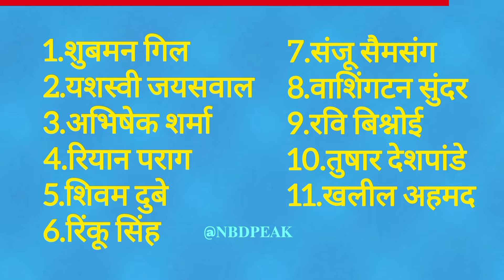चौथे T20 मैच के लिए खूंखार प्लेइंग 11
" NBD PEAK " चैनल में आपका Most Welcome " ✨

IMAGE CREDIT :- ICC / BCCI / Disney Hotstar

📌 मुझसे Contact करने के लिए आप मुझे Insta पर Follow कर सकते है !